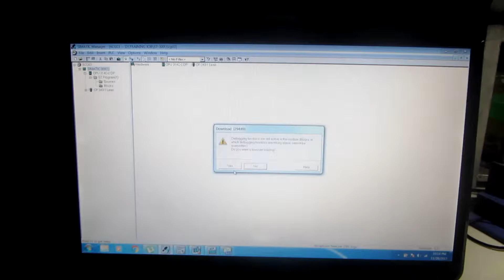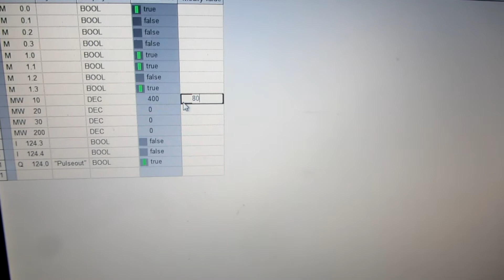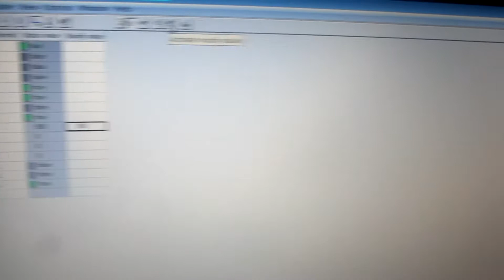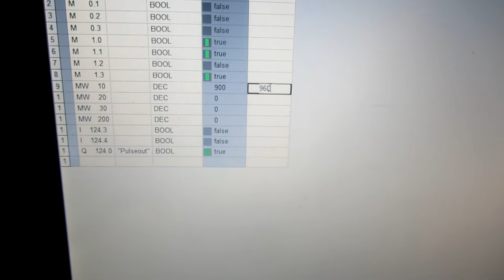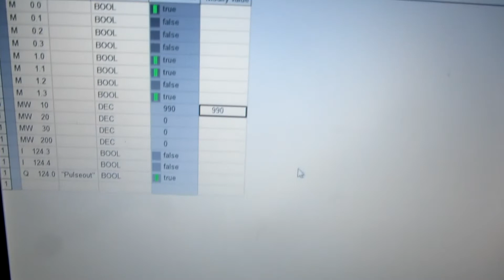PLC S7-300 - PWM - DC SERVO MOTOR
B.O.M including:
1. CPU 314C-2DP.
2. L298N - DUAL H-BRIDGE DRIVER
3. DC SERVO MOTORS (NISCA NF5475, in my case).
4. POWER SUPPLY 5V & 24V.
5. SOME SWITCHES TO CONTROL DIRECTION
This demo is based on integrated PWM function in CPU314C-2DP. To control pulse width modulation via the user program, we use  SFB 49 "PULSE". The following operations are available:
*  Starting/stopping via software gate  SW_EN
*  Enabling/controlling the output DO
*  Retrieving the status bits  STS_EN, STS_STRT and  STS_DO
*  Input of the output value
*  Jobs for reading/writing the registers
Two motors are controlled separately through L298N Dual H-Bridge Module. Their speed can be adjusted on VAT table in PLC program & PWM pulse output can be monitored during adjustment.